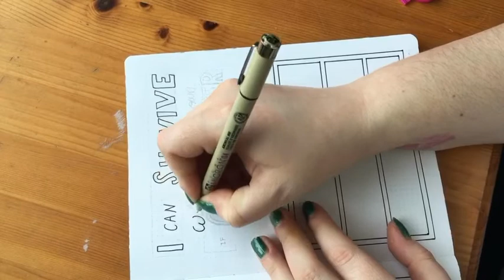2021 ~ Bullet journal plan with me ~ Books to Read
This year i have one theme for the entire bullet journal and that is the zodiacs 🥰

Every year i change up my bookshelf in my bujo this year i have a 2 page spread with a quote from the book series Throne of Glass. My goal is to read 50 books this year, and i have 3 series that i*d like to get through, Narnia, Ghost of the shadow market and Grishaverse since it*s coming to Netflix already in April. you could say it may have jumped to the top of my reading list.

I also do offer some of the sets in my etsy.